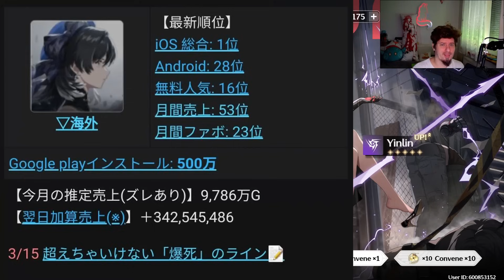WuWa 29 - Mamy Banery?!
Kodzik:
WUTHERINGGIFT
Linki i wszelkie bonusowe informacje są wrzucane tymczasowo na Disco i tu:

WuWa 029
0:00 Intro
0:06 To wyprzedzenie mnie wykończy
0:36 Lekcja odrobiona
1:10 Tego streama to nie zapomnę zbyt prędko!
2:41 Kajet dla początkujących
3:42 WuWa ostro w Japonii?
6:53 Uwaga Spekulacje!
7:08 SPEKULACJE Przypadek? Nie somdzem!
11:35 SPEKULACJE 1.1 pierwsza połowa banerowa
12:55 SPEKULACJE 1.1 druga połowa banerowa
14:23 SPEKULACJE Problem z 4⭐
15:10 🐈kocia-sztuka🐈 i 🏹projektujemy-bronie📚!
15:30 Słowem wsparcia!
15:47 Pogoda na jutro

1) Napisz gdzieś wewnątrz paczki (kartka, świstek papieru - cokolwiek, byle NIE na privie na YT/FB bo się pogubię) czy sobie życzysz czy nie, żeby unboxing od Ciebie ewentualnie trafił na juczuby i jak tytułować paczkę ("paczka od -Twoje imię-" czy "paczka od -podany przez Ciebie nick-"). Jeśli nie napiszesz, to zakładam, że mogę wrzucać na YT z podanym nickiem/imieniem.
2) Nie wysyłaj mi nic za co mogę oberwać ja, lub możesz oberwać Ty. Nie, to nie było wyzwanie, raczej prośba i pobożne życzenie. Ale jak już chcesz mi wysłać tego świeżo zakoszonego Rembrandta, to spoko i obiecuję, że Cię nie wsypię.
3) Ślij na adres (tak, to "poste restante" przed imieniem ma tam być):
51-645 Wrocław